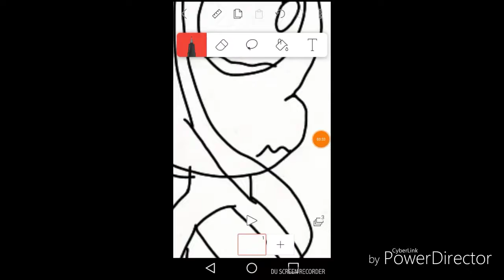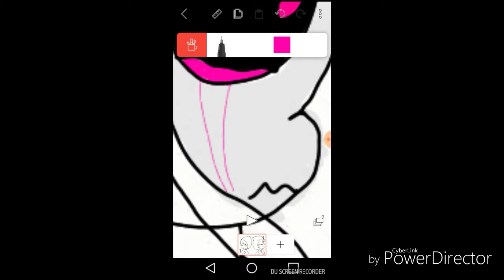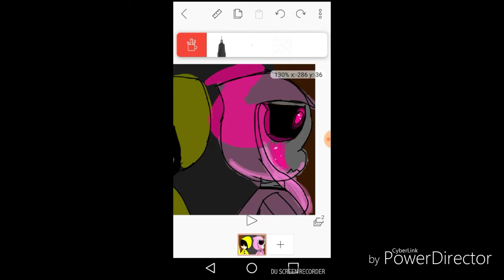Olly Meet LittleNightmare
So I did this Cause ILOVELITTLENIGHTMARE
But I wish I play the game T-T